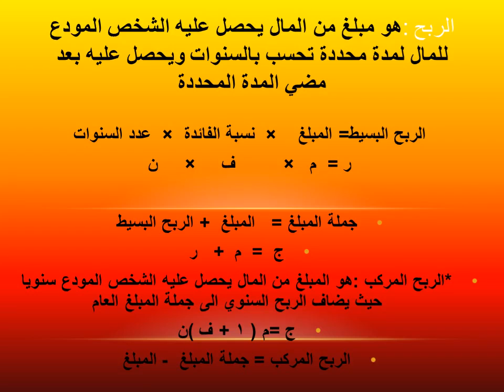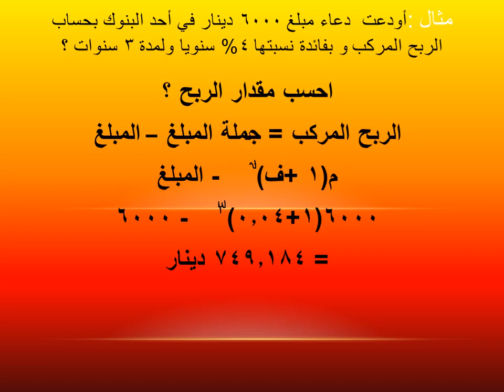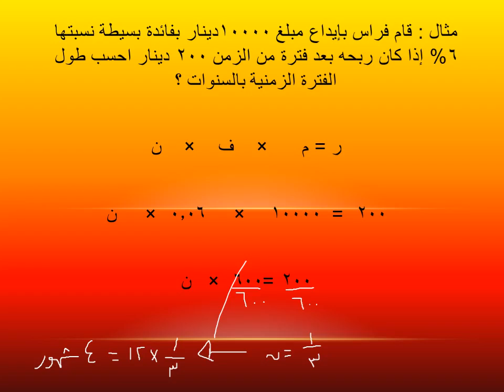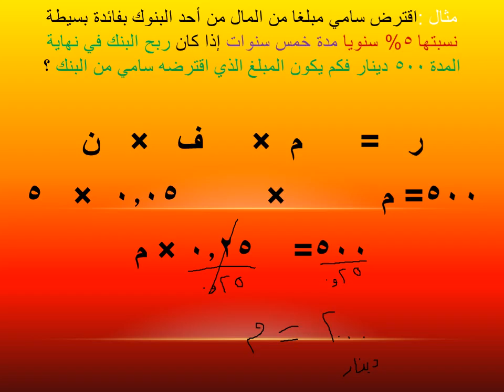الصف العاشر-الرياضيات-الربح-روضة ومدرسة أكاديمية العزيز النموذجية